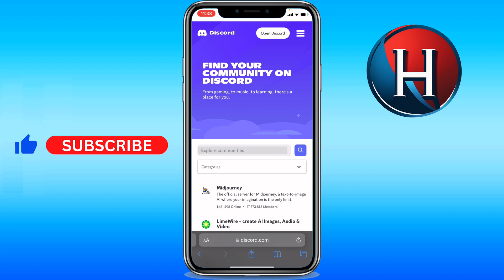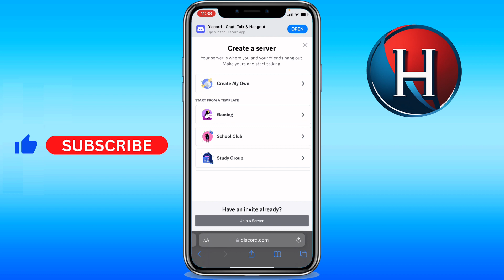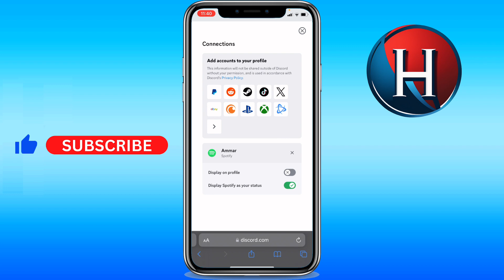How to open Discord on Safari mobile (FULL GUIDE)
You'll learn how to open discord on safari mobile. Basically, how to use discord on safari mobile. Enjoy!